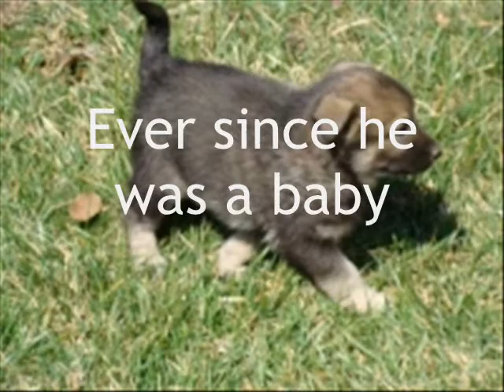The Norwegian Elkhound with the most SWAG!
I don't SERIOUSLY think Neko is better than everybody so hopefully no one gets offended I love all the other Elkhounds on youtube. This is just a little Intro of what is more to come! Any certain requests please comment. Some pictures of Neko and short clips.

Song - Teach Me How To Dougie (Instrumental) , Cali Swag District